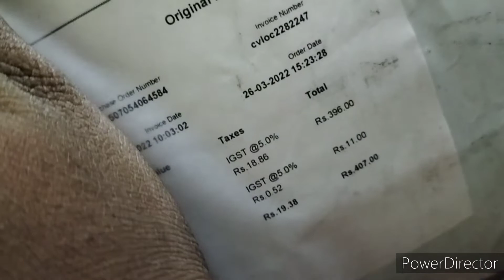baby blanket meesho purchase unboxing videos baby care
meesho ஆன்லைனில் 407 ரூபாய்க்கு இவ்வளவு பொருட்கள் குழந்தைகளுக்கு மிகவும் முக்கியமான ஒரு பொருள் அனைத்து தாய்மார்களுக்கும் மிகவும் உதவிகரமாக இருக்கும் இந்த வீடியோ தேங்க்யூ பிரண்ட்ஸ் மறக்காமல் சேனலை சப்ஸ்கிரைப் பண்ணுங்க லைக் பண்ணுங்க அப்பதான் நாம் போடுற வீடியோ ஓட நோட்டிபிகேஷன் உங்களுக்கு நோட்டிபிகேஷன் பாரில் வந்துட்டே இருக்கும் ஓகேவா பிரண்ட்ஸ் மறுக்கா மறுக்கா சொல்றேன் சப்ஸ்கிரைப் பண்ணிக்கோங்க ஓகே பா பாய் நம்மளோட சேனல்ல என்னென்ன மிஸ்டேக் இருக்கு ன்னு சொல்லிட்டே மறக்காம கமெண்ட் பாக்ஸில் எனக்கு தெரிவியுங்கள் நான் என்னை எப்படி மாத்தணும் சொல்லிட்டு கண்டிப்பா ட்ரை பண்றேன் அதுமட்டுமில்லாது நியூ பேபி கானா எசன்ஷியல் பத்தி நான் ஒரு வீடியோ கண்டிப்பா போடுறேன் நிறைய விடியோஸ் இருக்க பாப்பா எப்படி இருக்கு அப்டின்னு சொல்ல இந்த வீடியோ எல்லாம் கண்டிப்பா நான் உங்களுக்கு போடுறேன்